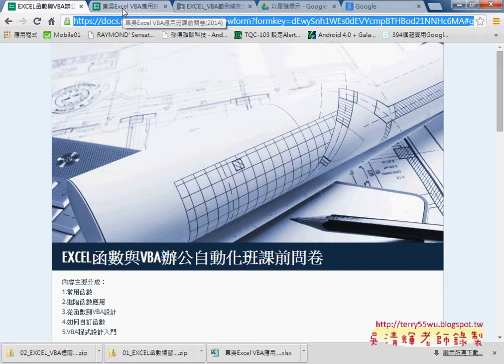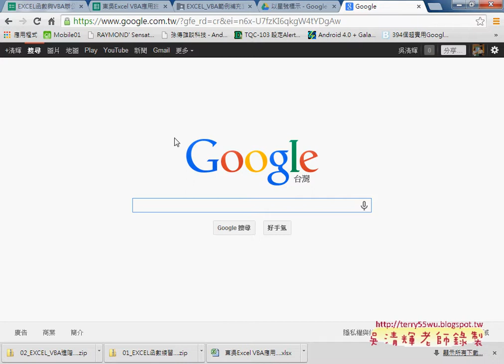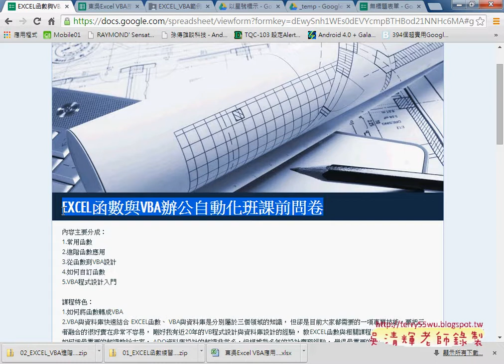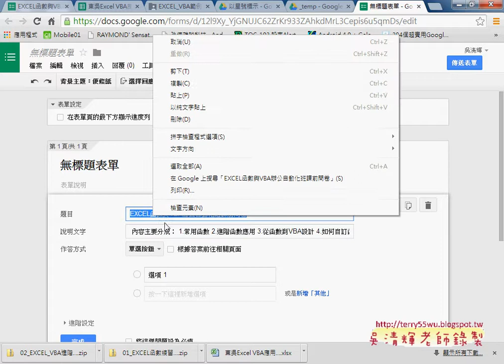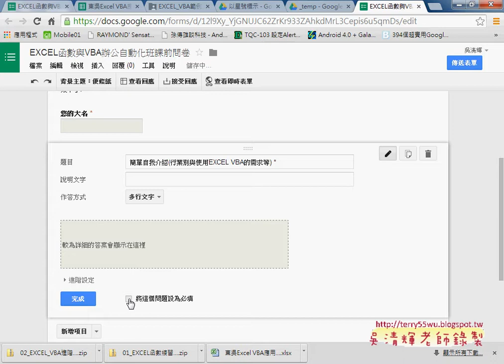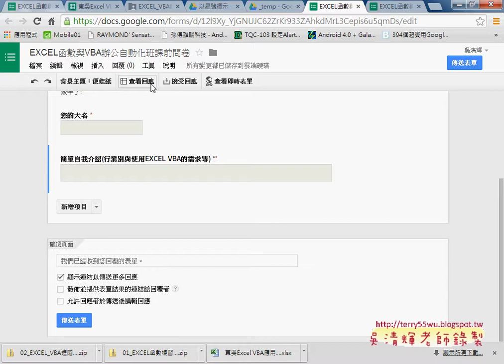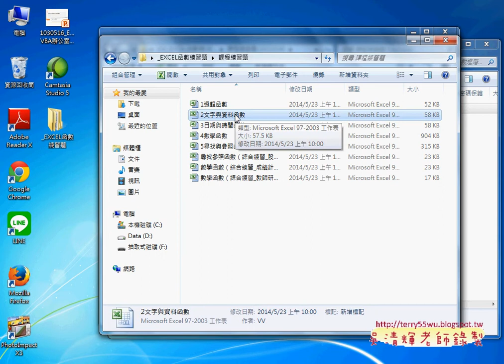01 如何製作雲端表單與縮短網址與產生QR碼